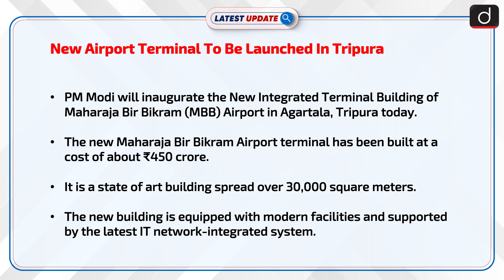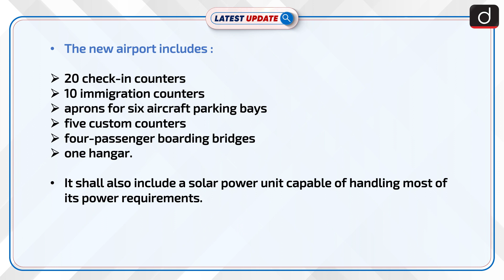New Airport Terminal To Be Launched In Tripura : Latest update | Drishti IAS English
PM Modi will inaugurate the New Integrated Terminal Building of Maharaja Bir Bikram (MBB) Airport in Agartala, Tripura today.The new Maharaja Bir Bikram Airport terminal has been built at a cost of about ₹450 crore.It is a state of art building spread over 30,000 square metres.